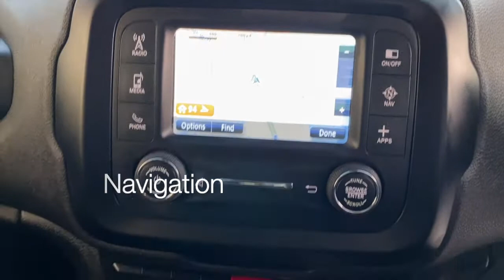Closer Look - Jeep Renegade Longitude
Take a closer look at this amazing Jeep Renegade Longitude now on sale at Pershore Car Sales.